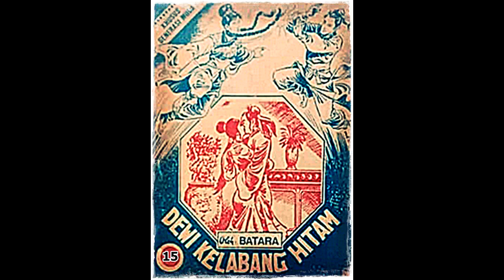Seri Cerita Silat Dewi Kelabang Hitam Jilid 15